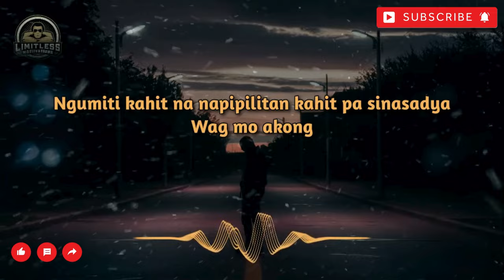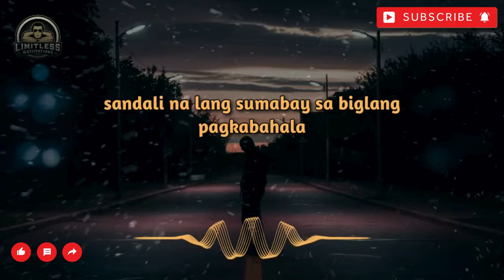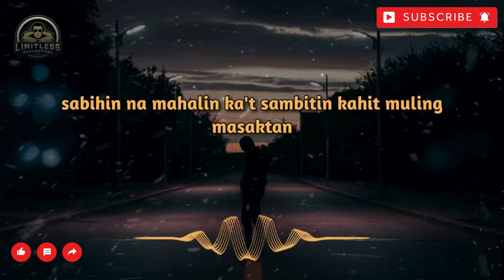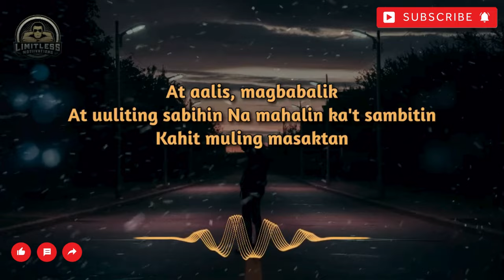Join The Club - Nobela (Lyrics) 💗 Best OPM Tagalog Love Songs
Nobela (Lyric Video) | A Song of Love, Heartache, and Longing

Experience the bittersweet emotions of "Nobela," a heartfelt ballad that captures the delicate balance between love and pain. This song tells the story of enduring love, the struggle to let go, and the hope that lingers in every fleeting moment. With its poignant lyrics and soothing melody, "Nobela" resonates with anyone who has ever felt the pull of a love that won't fade, despite the heartache it brings.

The  lyric video brings the song to life with visuals that complement the soft piano and gentle guitar strumming, creating a reflective and emotional atmosphere. Whether you're in love, healing from heartache, or somewhere in between, let this song be your companion in those quiet, contemplative moments.

Your support helps us create more music that speaks to the soul.

Share your thoughts and feelings in the comments—we'd love to hear your stories.

Thank you for listening and for being part of our musical journey.